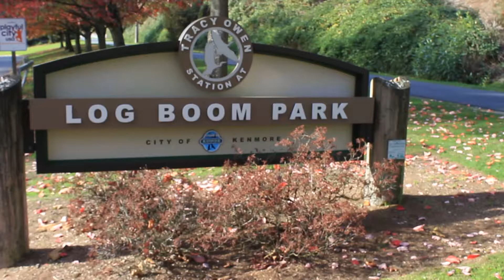Quiet Afternoon at Log Boom Park || Diana Brandt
Went out to Log Boom Park at the northern Tip of Lake Washington to enjoy the serene views and nature

I would love to hear your thoughts on this video and what you would like to see in the future :D

Snap Chat: dianabrandt